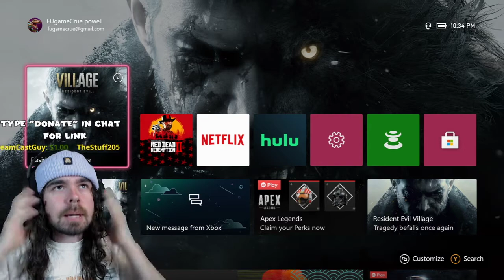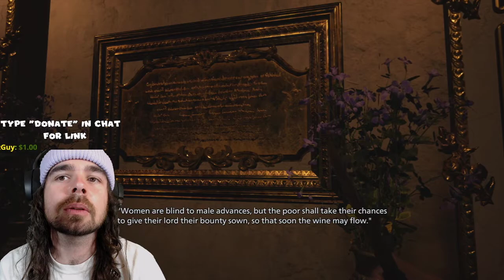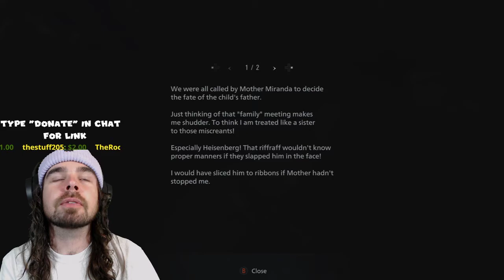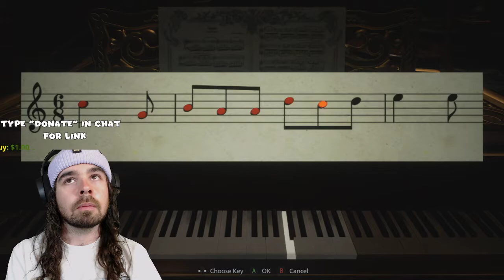Resident Evil Village Part 2: Waifu Huntin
We're on the hunt for some vampire waifus! taking down the lil ones then going for that big busty badass of a blood sucker!